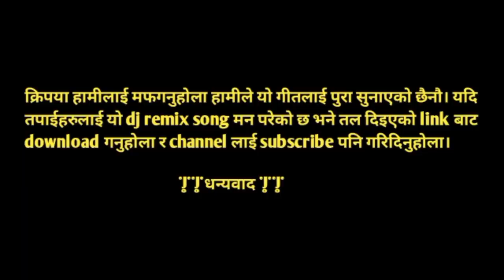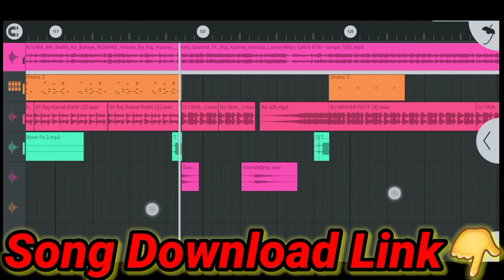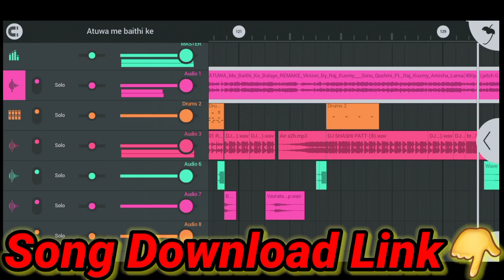New Tharu Dj Remix Song 2078//Tharu Mix Song 2021//Mixing By Dj Lpd Raj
new new tharu dj song#newnepali#djsong#nepalidjsong#nepalidjremixsong

यस भिडियोमा DJ Song सम्मधित को बारेमा जान्कारी दिएको छ। यस YouTube Channel मा Dj Song सम्मधित video हरु छन् र अरु पनि सम्मधित Informative video हरु पनि छन।